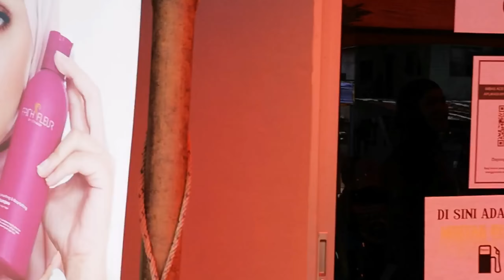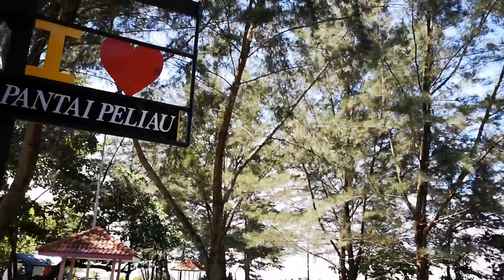RIDE SANTAI MIRI SUBAK PELIAU MIRI 29 NOV 2020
mencuba sesuatu yang baru, dengan ride yang santai tapi ada juga yang laju memecut... seronok
Alhamdulillah semua selamat.